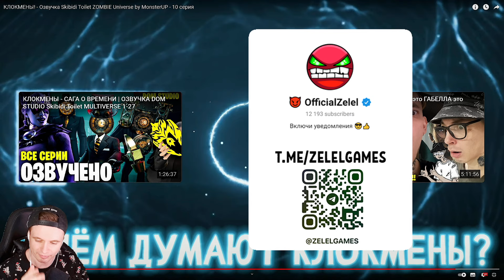🚽 GMAN БОЛЬШЕ НЕТ? ОН ПРОИГРАЛ ТИТАНУ ЗОМБИ! СКИБИДИ ТУАЛЕТ ZOMBIE 🚽 Skibidi Toilet zombie universe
Это анимация Скибиди туалет зомби апокалипсис Skibidi Toilet 11 zombie universe (all episodes) + Секреты Skibidi Toilets